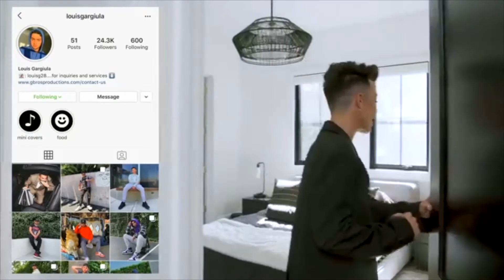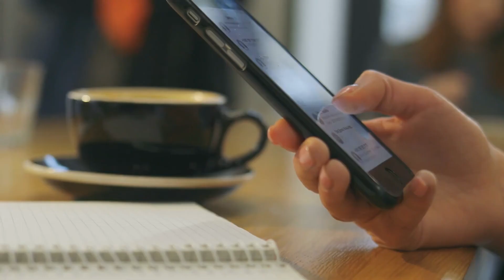James Charles Mansion (Cost Breakdown)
A House Tour Breakdown on James Charles buying his first home. This one is incredible!

A James Charles House Tour is one video everyone loves as we get to experience James' positivity and watch him succeed. This James Charles Mansion Tour breakdown should help understand the house and location that James is living in. When James released his I Bought My First House Tour 2020 video the internet went crazy. Now we are breaking down the James Charles net worth and lifestyle of the rich.